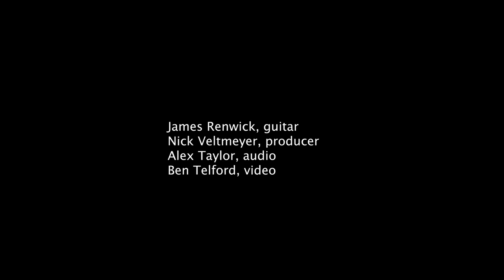A Good Friday Music Meditation - James Renwick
Dominion-Chalmers United Church presents:
James Renwick - guitar
a Good Friday meditation